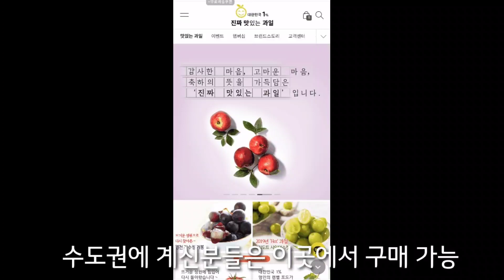맛있는 사과(황금 사과)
황금 사과(시나노 골드)